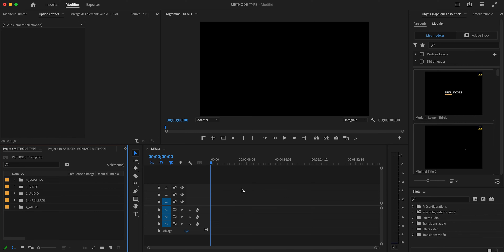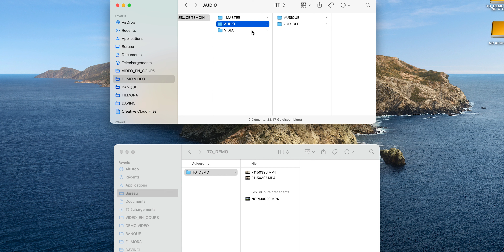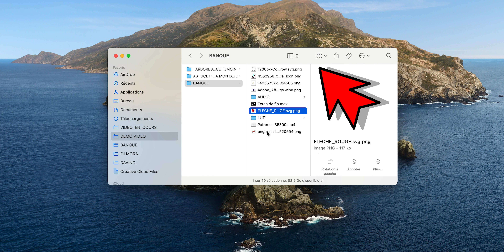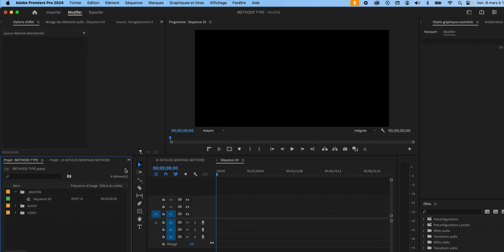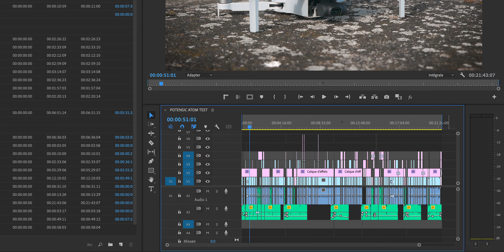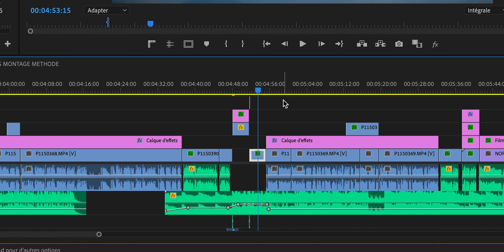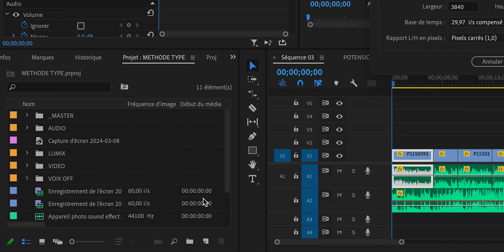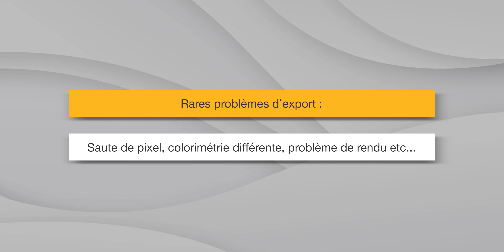Les ASTUCES d'un MONTEUR PRO pour organiser son montage !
Les disques durs externes que j'utilise

Mon matos :

💥 Les drones :
Dji Mini 3

💥 Mes autres caméras :
Mon téléobjectif pour la photo animalière
Ma Gopro
Ma caméra 360

💥 Mes accessoires :
Ma radiocommande DJI RC
Le Dji Mic
Mon trépied
Mon sac de transport

00:00 Intro
00:30 Astuce 1
02:50 Astuce 2
03:50 Astuce 3
04:55 Astuce 4
05:50 Astuce 5
06:55 Astuce 6
08:15 Astuce 7
09:15 Astuce 8
10:15 Astuce 9
11:15 Astuce 10